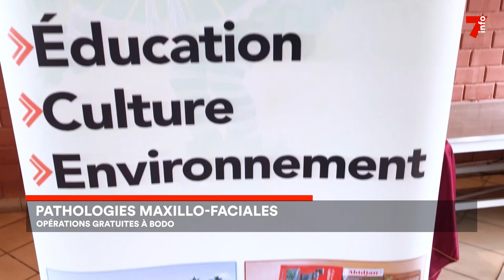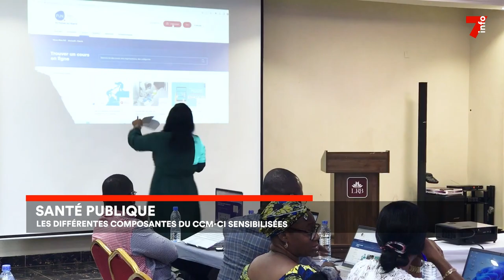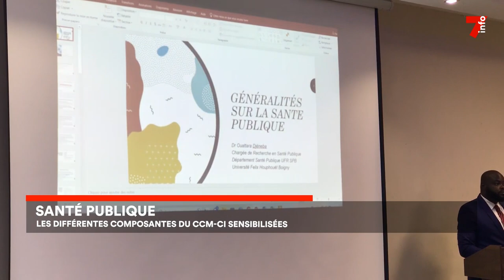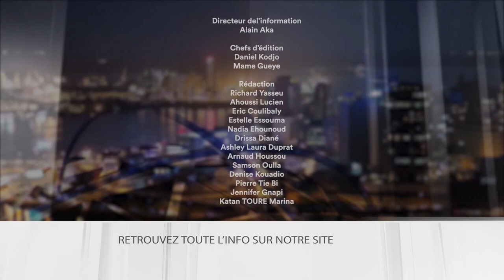Le 7 minutes du 23 septembre 2023 (édition du 6h)